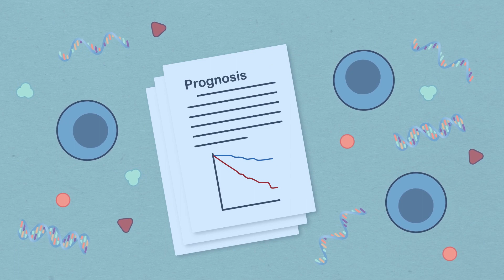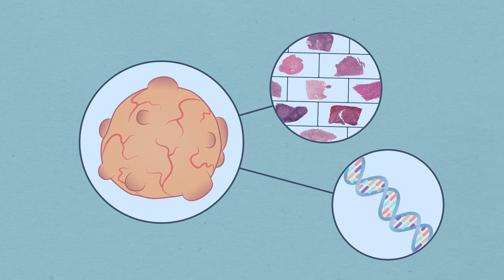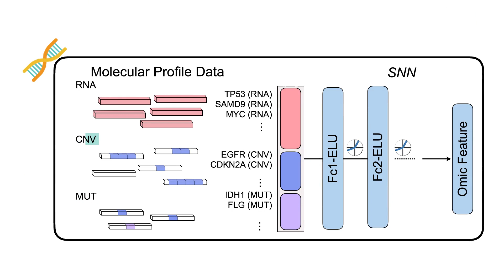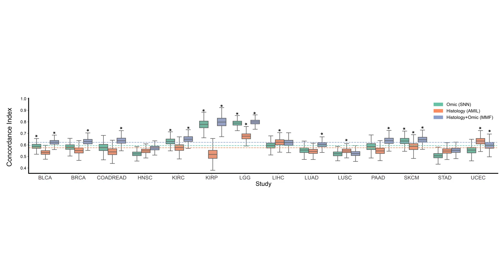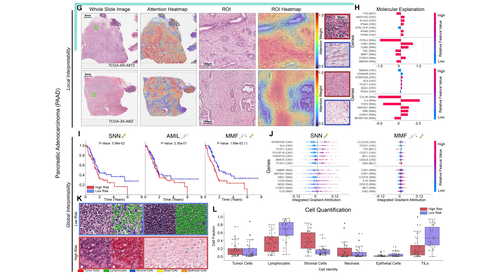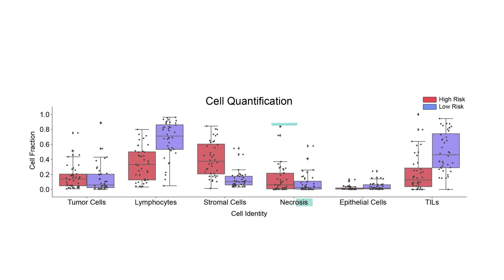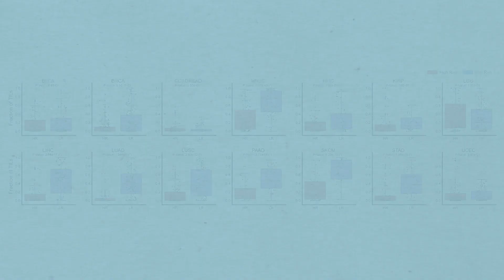Deep Learning-based Multimodal Data Integration Improves Cancer Prognostication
Pan-cancer Integrative Histology-Genomic Analysis via Multimodal Deep Learning - Cancer Cell 2022
Richard J. Chen, Ming Y. Lu, Drew F.K. Williamson, Tiffany Y. Chen, Jana Lipkova, Zahra Noor, Muhammad Shaban, Maha Shady, Mane Williams, Bumjin Joo, and Faisal Mahmood*
Abstract: The rapidly emerging field of computational pathology has demonstrated promise in developing objective prognostic models from histology images. However, most prognostic models are either based on histology or genomics alone and do not address how these data sources can be integrated to develop joint image-omic prognostic models. Additionally, identifying explainable morphological and molecular descriptors from these models that govern such prognosis is of interest. We use multimodal deep learning to jointly examine pathology whole-slide images and molecular profile data from 14 cancer types. Our weakly supervised, multimodal deep-learning algorithm is able to fuse these heterogeneous modalities to predict outcomes and discover prognostic features that correlate with poor and favorable outcomes. We present all analyses for morphological and molecular correlates of patient prognosis across the 14 cancer types at both a disease and a patient level in an interactive open-access database to allow for further exploration, biomarker discovery, and feature assessment.